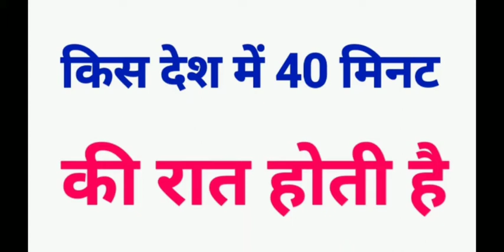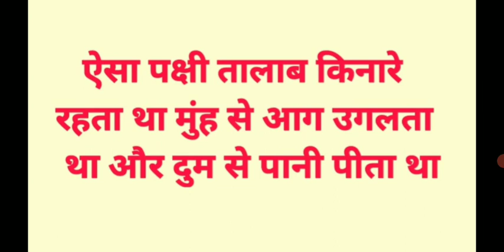मजेदार पहेलियां हिंदी पहेली जनरल नालेज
Hello friends aapko isme knowledgeable video milti rahti hai
Aisa kya hai jo saal me 1 baar aata hai aur mahine me 2 bar aur sapte me 4 bar aur din me 6 bar aata hai
ऐसा क्या है जो साल में 1  बार आता है और महीने में 2 बार और सप्ताह में 4 बार और दिन में 6 बार आता है
Friends welcome to our youtube chennal Amazing Sawal About This Video:- Namskaar Dosto Aaj ki is Video Me bataugi 25 majedar swal jo apko bahut pasand aayenge √Like √Comments √Subscribed √Share gksawaljawab​ Gkinteresting​ generalknowledge​ Paheli​ GK​ Amazingsawal​ lavigkstudaypoint​ Important general knowledge\nGk Question top gk questions Ias interview questions general knowledge questions and answers Gk Study Adda Gk questions in hindi general knowledge quiz ias interview questions ias interview questions in english gk gk question gk tricks gktoday gk questions why gk is important how gk training general knowledge current affairs current gk 2020 ias interview Funny gk Questions DISCLAIMER:- video is for educational purpose only

General knowledge, general knowledge in hindi, general knowledge in hindi 2021, Gk question and answer for competitive exam, gk questions in hindi, Quiz, gk test, gs, zero se genius tak, exam, exam 2021,paheli, gk questions and answer, gk trick, gk kraze, gk by pradeep sir, gk today, paheliyan samany gyan, samanya gyan hindi सामान्य ज्ञान
ऐसी कौन सी जगह है जहां 99 लोग जाते है और 100 लोग वापस आते हैं